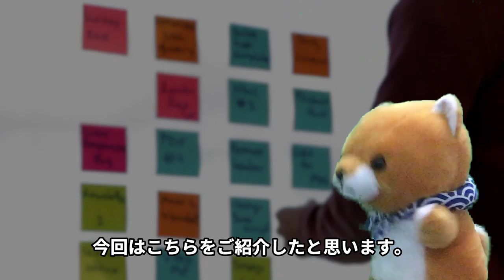付箋が簡単に剥がれたり、くっつく理由とは！？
ショートムービー専門チャンネルです。
不慣れですが少しずつ頑張って行こうと思います。

音楽提供